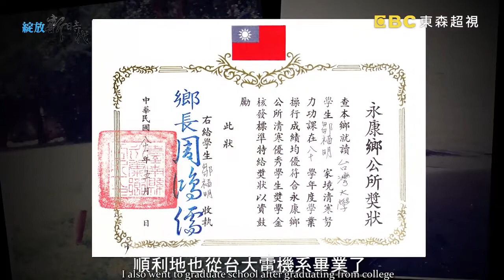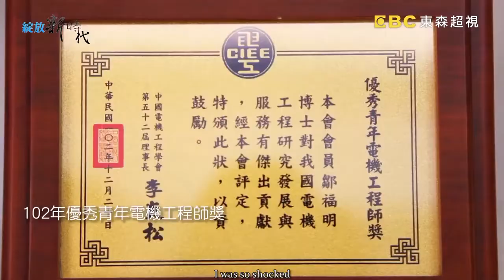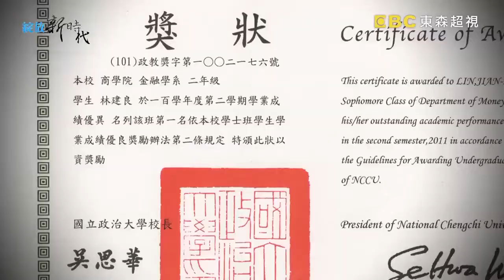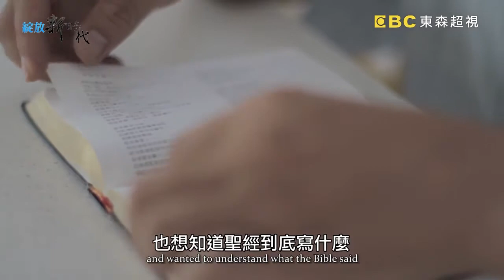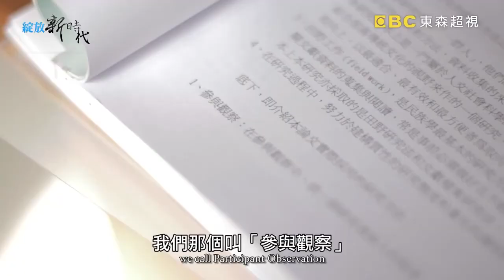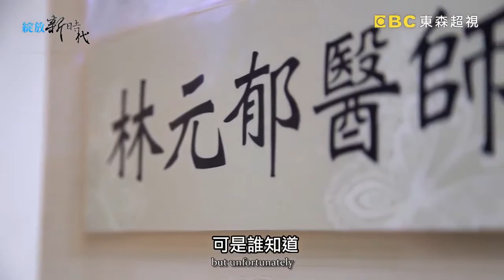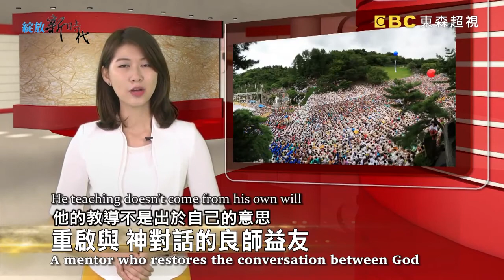CGM (Providence): The Blooming of a New Era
Taiwan's EB TV network featured the testimonies of ordinary members in CGM (Christian Gospel Mission).

Through the Word of God, numerous members testified of how they were transformed into unanticipated successes through the teachings and personal example of Pastor Jung Myung Seok.

These testimonies reveal the truth of God's working, and the untruths of accusational media portrayals on CGM and Pastor Jung that exist today.